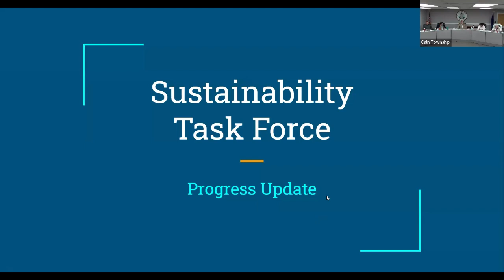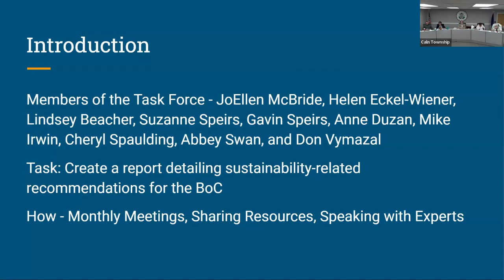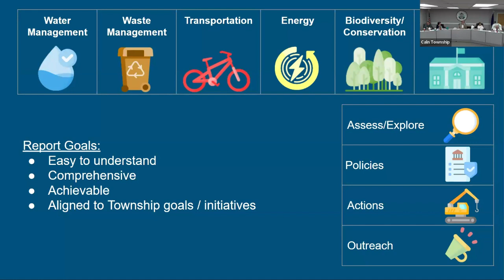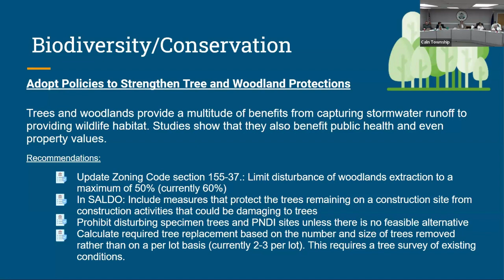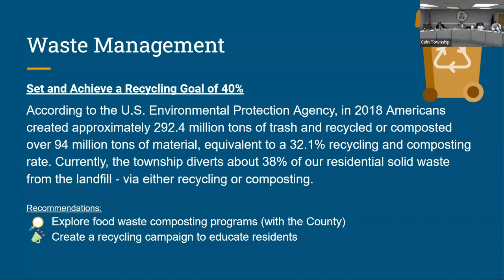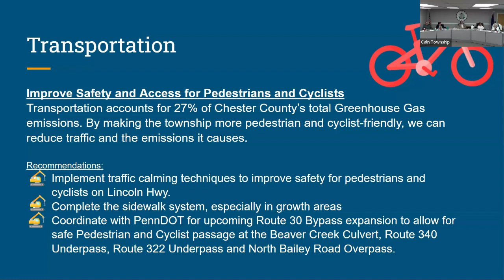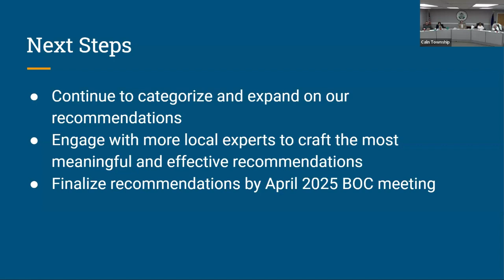Board of Commissioners Meeting - October 10, 2024